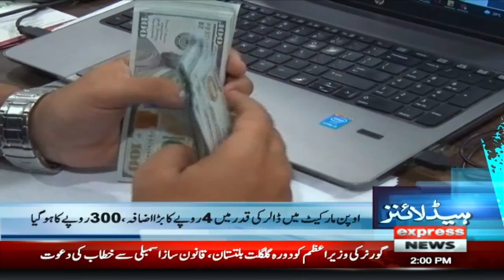Court Orders Regarding Bushra Bibi | News Headlines 02 PM | 15 Aug 2023 | Express News